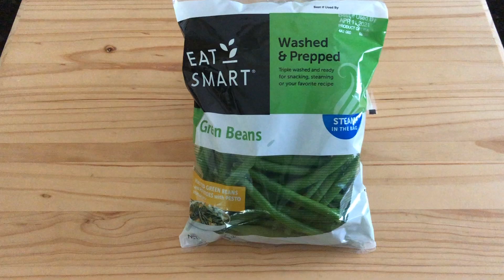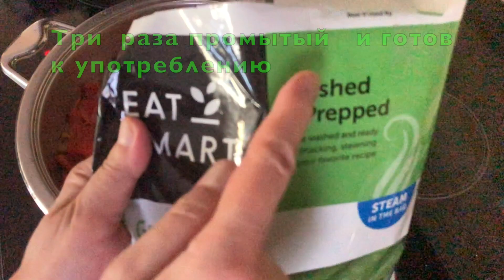Stir fry Green Beans and Tofu Как приготовить Тофу с овощами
Как приготовить полезное вкусное блюдо из тофу и стручковой фасоли.  Это может быть салат или отдельное блюдо. Тофу напоминающее   мясо по вкусу  и стручковая фасоль остаются хрустящими. Вегетарианское блюдо
How to make a healthy, tasty tofu and green beans dish. It can be a salad or a separate dish. The tofu tastes like meat and the green beans remain crispy. Vegetarian dish

Ингредиенты:
Зеленая фасоль - 340 г вымытой и подготовленной
Тофу экстра твердый - 397 г / 1 коробка
Лук - 1 шт.
Чеснок
Луковый порошок
Чесночный порошок
Морковь-1
Болгарский перец -1
Кинза
Соль - на вкус
Сахар - 1/2 ч. л
Черный перец
Паприка - 1 ч.
Кориандр - 1/2 ч. Л.
Масло кунжутное  - 1 ч. л.
Масло растительное - 1 с.л
Соевый соус
Жареные семена кунжута

Ingredients:
Green Beans - 340 g   Washed & Prepped
Extra firm tofu - 397 g /1 box
Onion - 1
Garlic
Onion powder
Garlic powder
Carrot-1
Bell pepper -1
Cilantro
Salt -  for your taste
Sugar- 1/2 tsp
Black pepper
Paprica - 1 tsp
Vegetable oil - 1 tbs
Soy sauce
Roasted sesame seeds